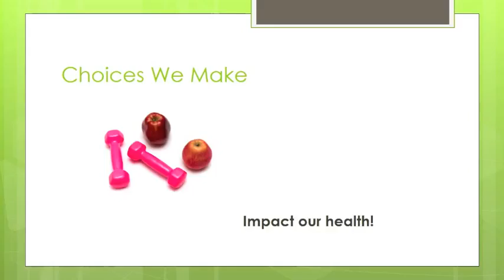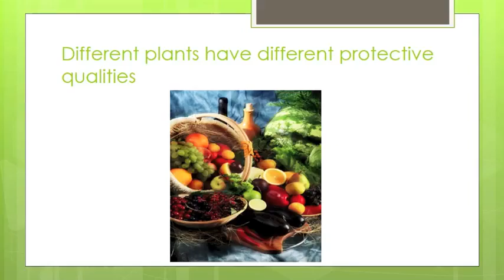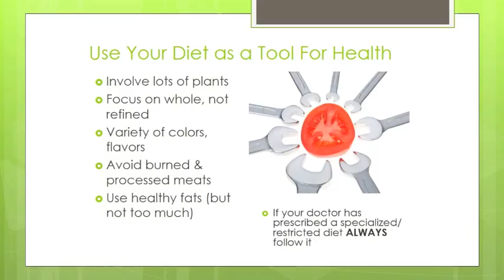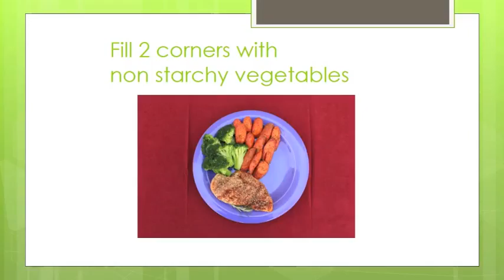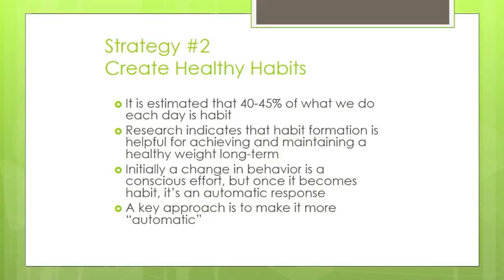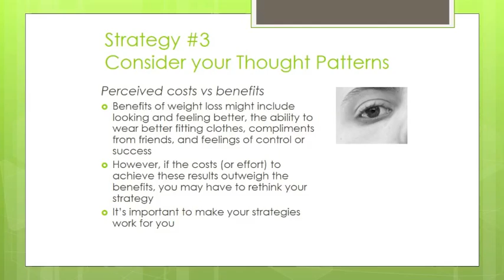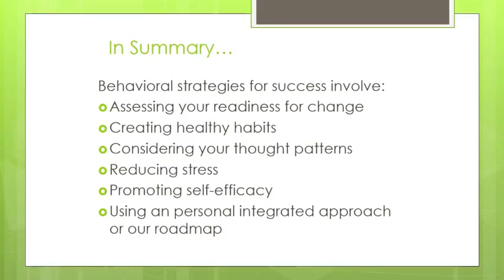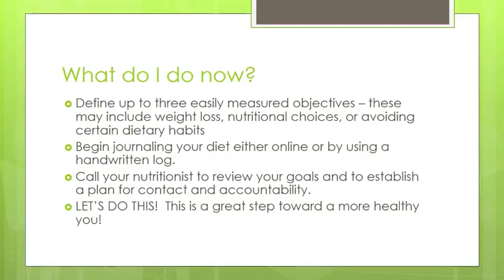Nutritional management for post-cancer wellness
This five part video series summarizes our program for nutritional management for post-cancer wellness.